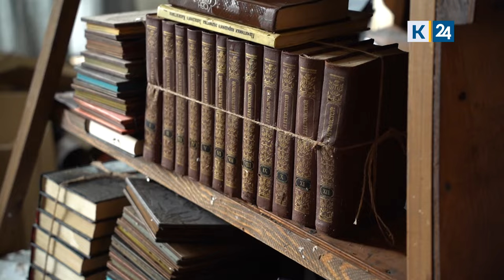Крупный пожар произошел в многоквартирном доме в Краснодаре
Пожар в многоквартирном доме на улице Чапаева произошел вечером 31 июля. Во многие квартиры сейчас нельзя зайти и забрать вещи — здание может обвалиться. Решается вопрос, можно ли его восстановить.
Пламя распространялось с огромной скоростью из-за особенности строения — в отделке фасада использовали дранку. Почти во всех квартирах обвалилась крыша. Люди сейчас оценивают ущерб.

С большим ущербом остались и арендаторы помещений. Магазины находились в самом конце сгоревшего дома, но пламя дошло и до них.

На месте происшествия работали порядка 60 специалистов и 18 единиц техники. В кратчайшие сроки огонь удалось локализовать на площади 300 кв. м. Пожар потушили спустя восемь часов. Пострадавших нет.